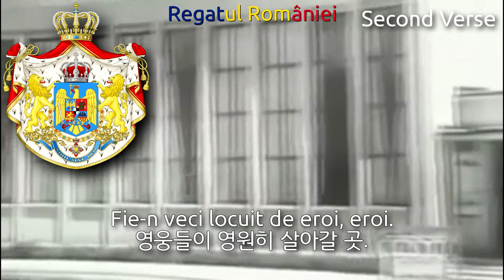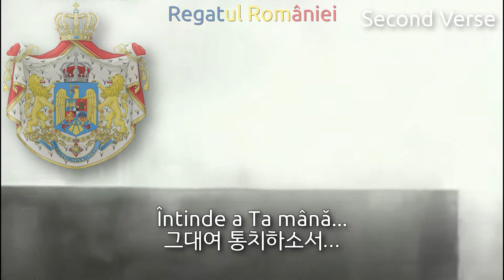National Anthem of Romania (1884~1948) - Trăiască Regele (romanian kingdom anthem, 루마니아 왕국의 국가)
Used Videos
1. Bucurestiul in anii '30